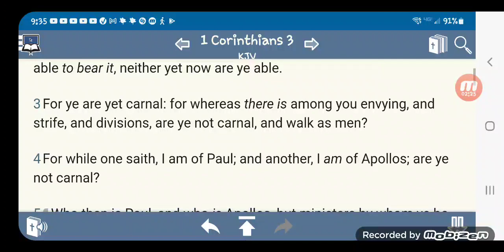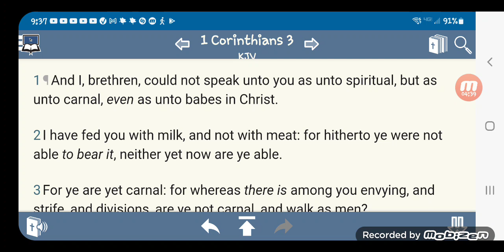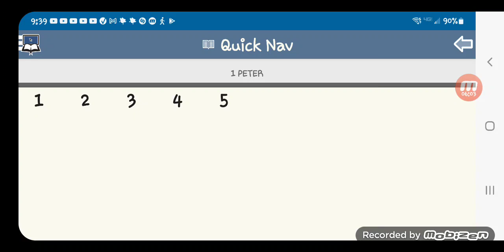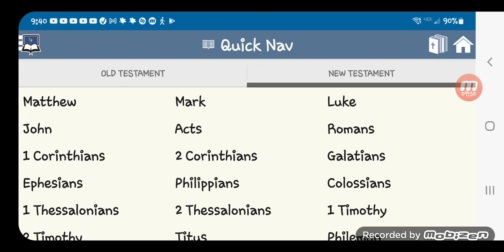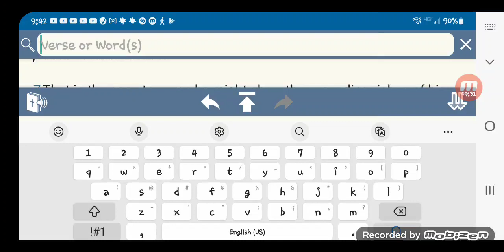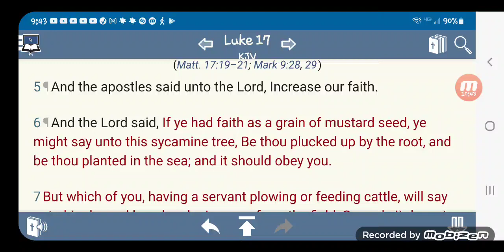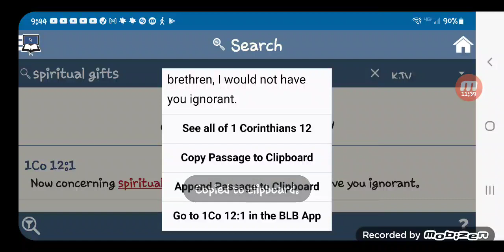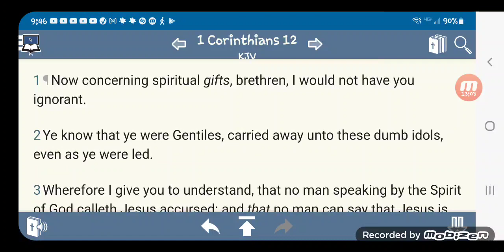These two Men !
Inspired by a dream of Brother AhmawanGabar